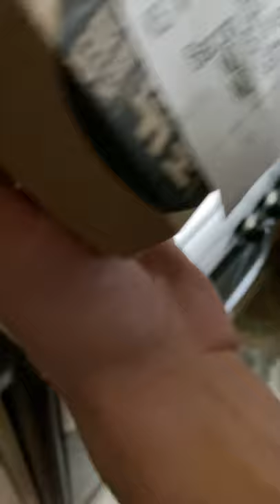Bacon Quarter Pounder hold the bacon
Fr mcdonalds?